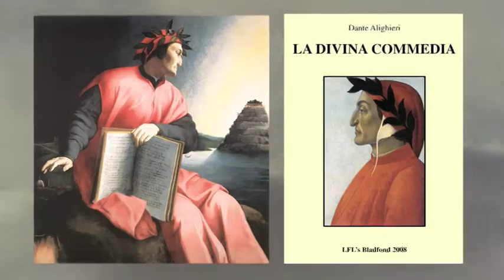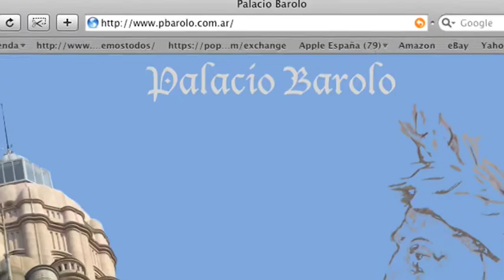PALACIO BAROLO INFORME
Informe sobre el misterioso y bello edificio Barolo. Ubicado sobre la emblemática Av de Mayo de la ciudad de Buenos Aires fue construído inspirado en LA DIVINA COMEDIA.